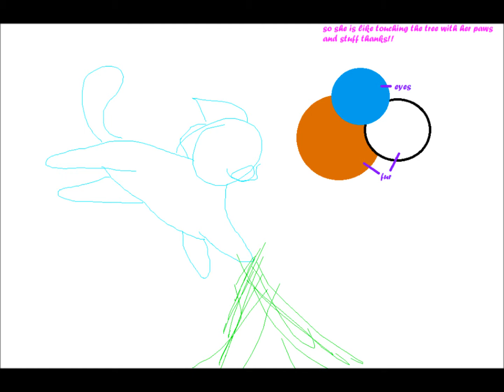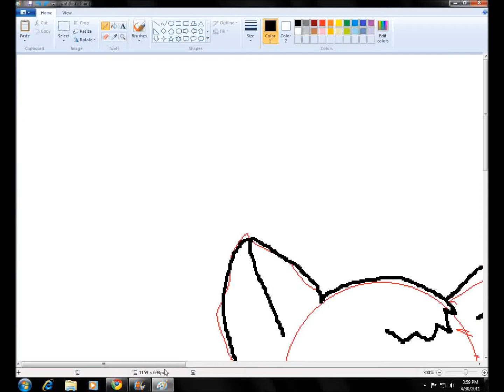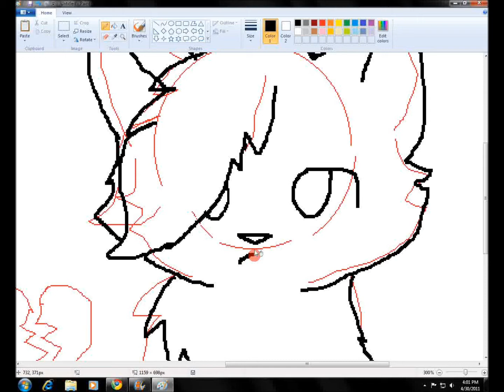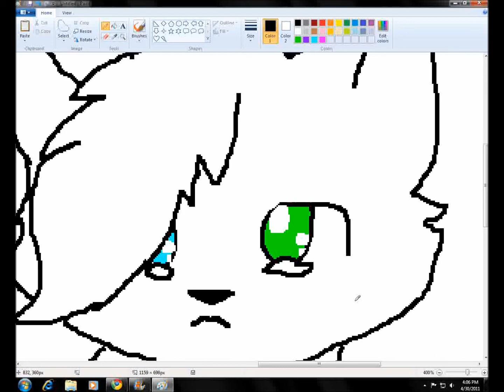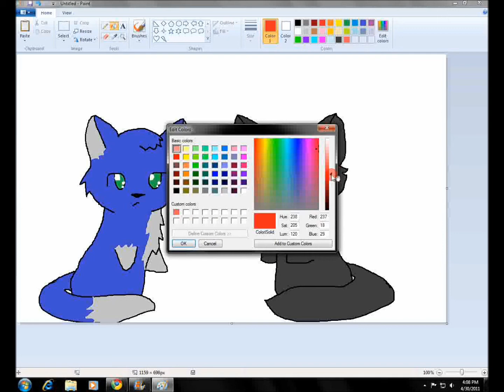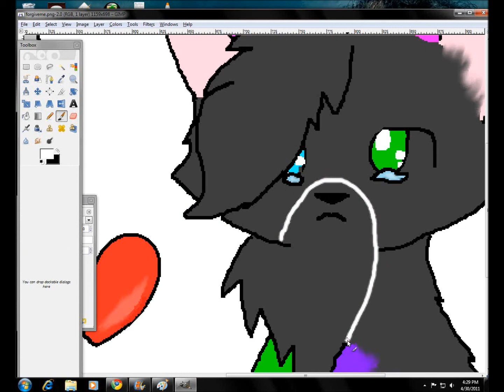Announcement and ref sketch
ok, so this has alot in it, so pay attention! Oh, and SilverBulletKitteh, your ref sketch is in here... thats sort of what I want the pic to look like, only better... lolz thanks!!!